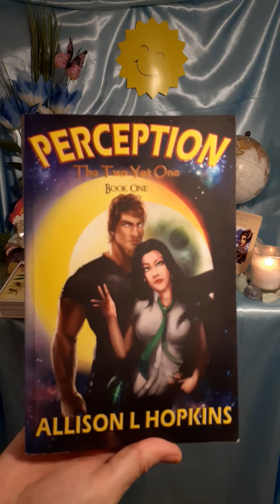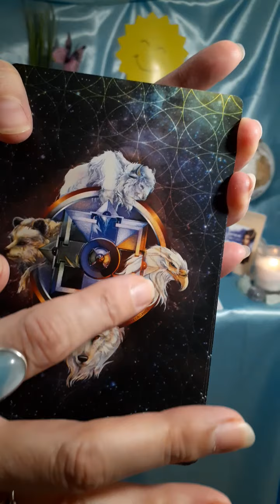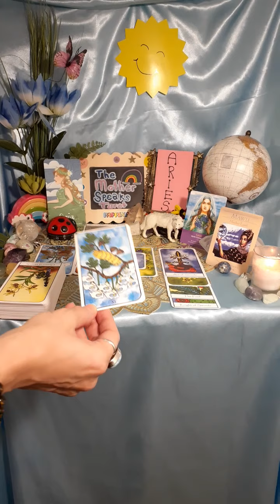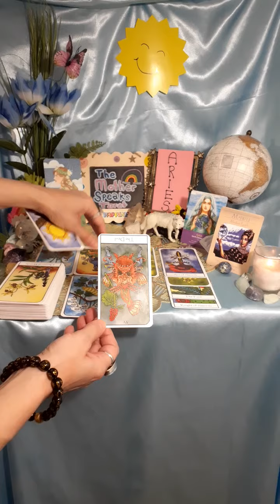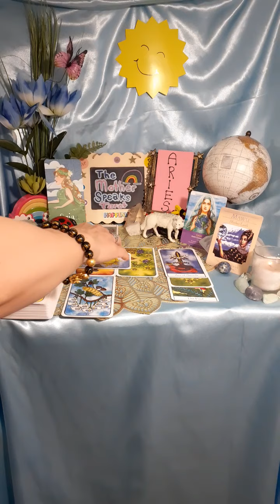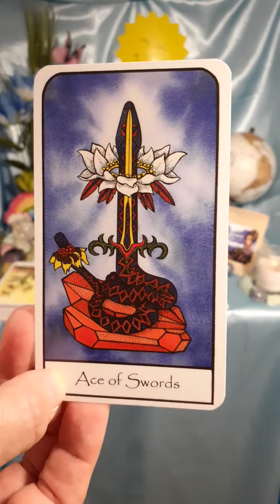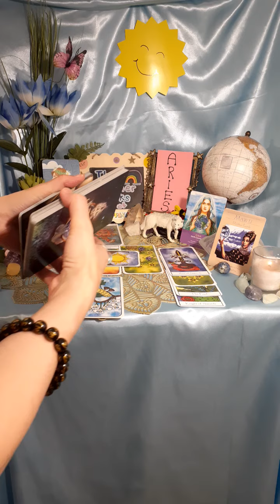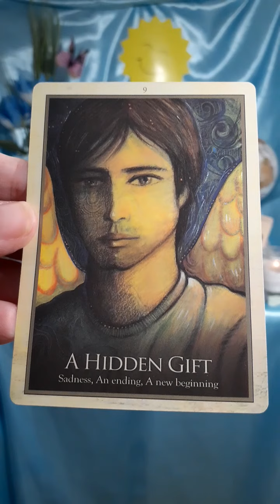ARIES**🐏**M. Earth: "Your 😡Anger is Putting You in ⚠️Danger⚠️of Losing an 💫Energetic Harvest."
🌎 MESSAGES FROM MOTHER EARTH

My novels:
Links to PURCHASE my books:
PERCEPTION, The Two Yet One, Book One:

Book Two:
PERCEPTION, The Two Yet One, Book Two

Blessings!